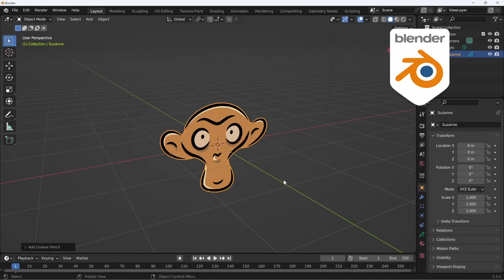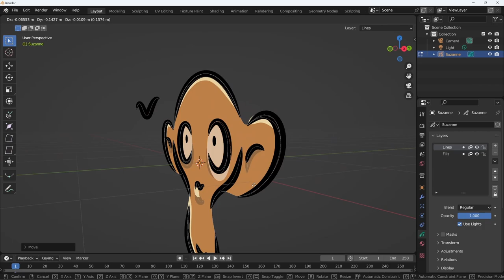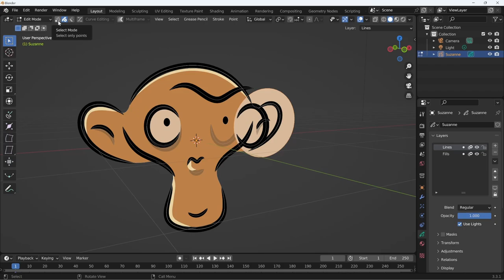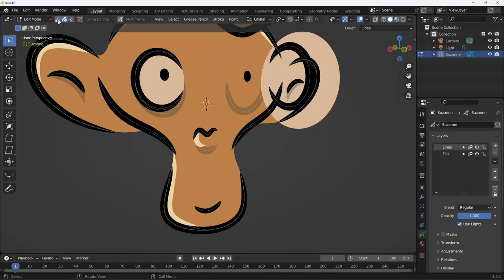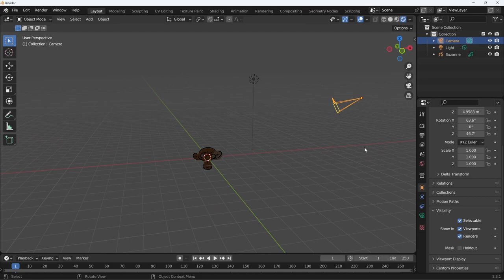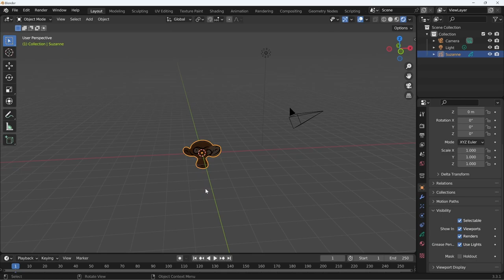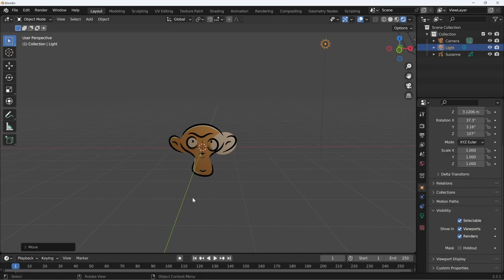Blender 3.3 Grease Pencil - 03 - Points, strokes e use lights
Lezione 03 - Points, strokes e use lights